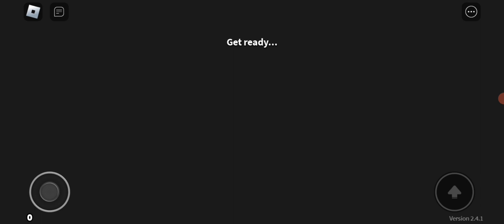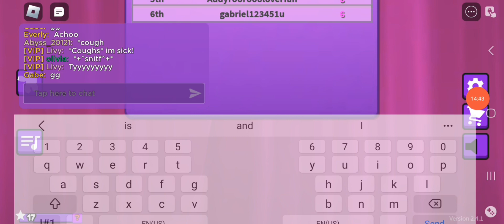Roblox Fashion famous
Today we play fashion famous hope you enjoy